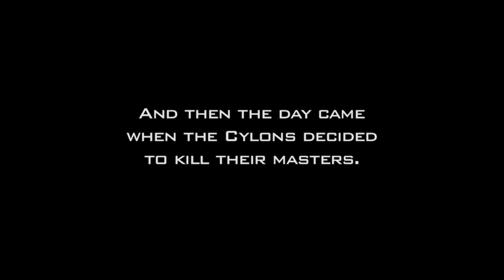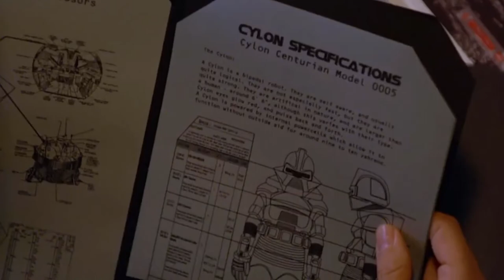1. Gamification - The United Colonies of Kobol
I am a secondary school science teacher in NZ who is gamifing my teaching practice to increase the engagement and motivation of my students. This is my introductory video to my gamification themed course I am piloting.

Footage is property of the 2004 Reimagined Battlestar Galactica Sci Fi Show.

Credit also needs to go to Space dock who I modified the script off.  Check out this channel if you love Sci fi like me